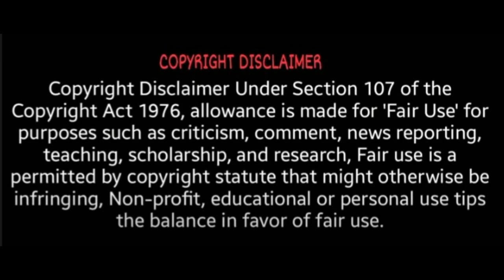என் நிலை யாருக்கும் வரக் கூடாது | ArunRaj Kamaraj | ArunRaja kamaraj wife death | Raja Rani latest